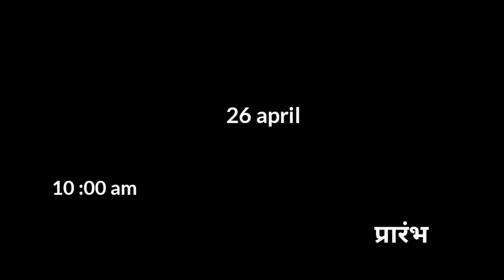FINALLY I GOT MY SQUAD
hey finally muje meri sqaud mil gae lekin avi bi group ka ek ladka gyab h

LOCKDOWN 2.0
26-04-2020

iam using sound for this video

Track: Netrum - Colorblind (feat. Halvorsen) [NCS

Release]